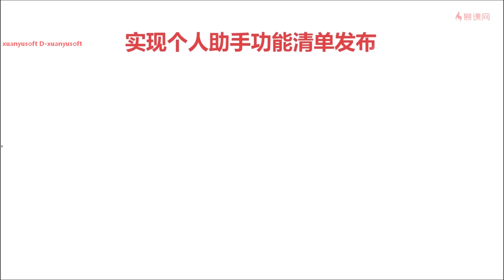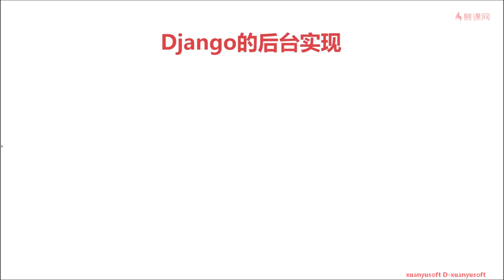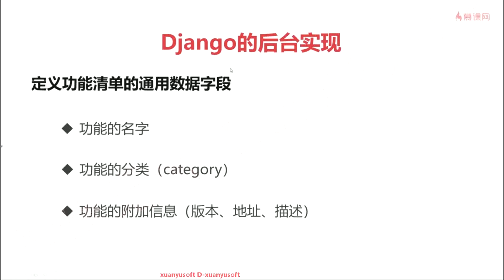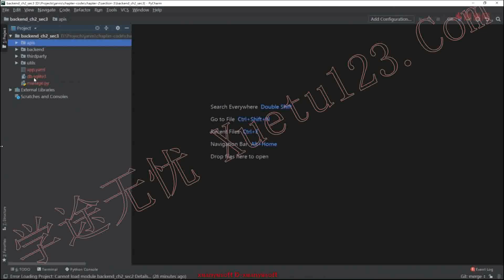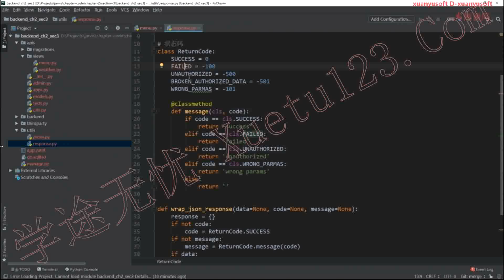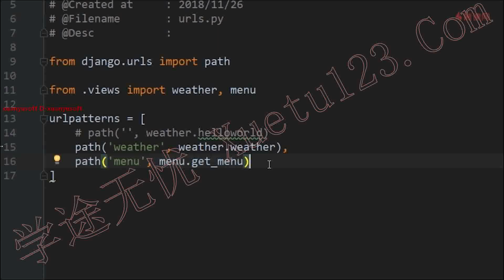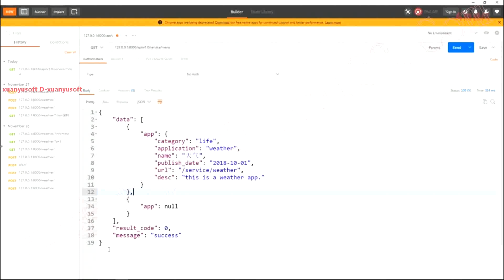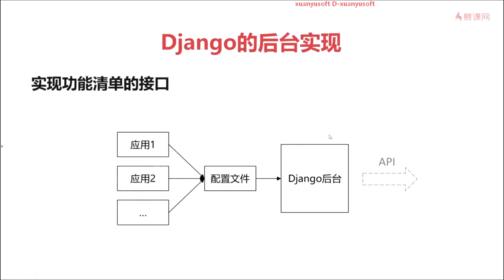3-3 实现个人助手功能清单发布